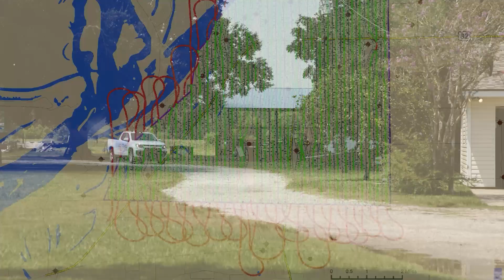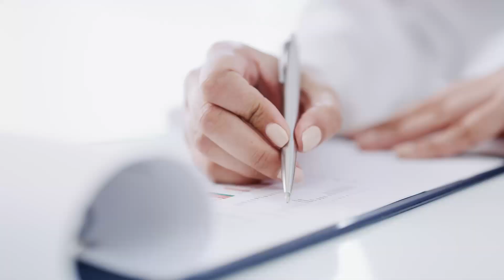VDCI: A Mosquito Control Company for Government Entities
VDCI is your government mosquito control company partner. We are proud to offer municipalities, mosquito abatement districts, and county and state entities with the tools they need to run effective Integrated Mosquito Management programs.

Our mosquito control methods target mosquitoes at all stages of life to prevent the spread of vector-borne diseases. We offer a range of mosquito management services such as larval and adult mosquito control, biological mosquito control, mosquito surveillance and disease testing, and ongoing monitoring. Our unique service offerings also include aerial mosquito spraying, emergency response planning, and drone applications.

Unlike other mosquito management companies, we also focus on tick management and how to control tick populations, making us a reliable partner for government mosquito control programs.

As a leading mosquito control company, we can help guide you through the complexities of mosquito management and help you protect the public health. To learn more about our mosquito surveillance methods, disease testing, and mosquito management applications,